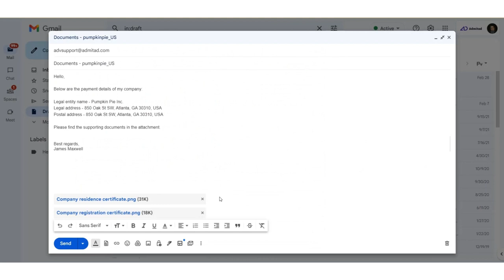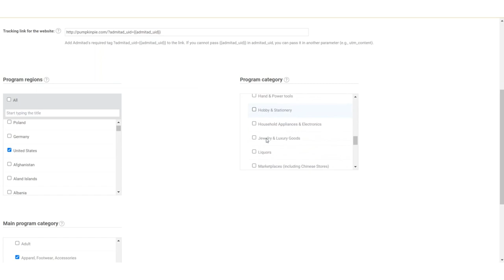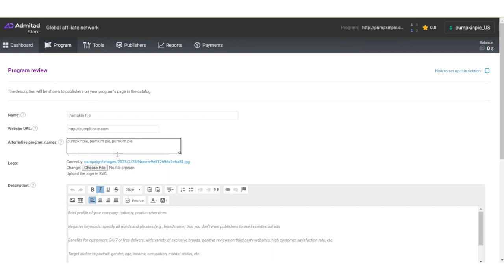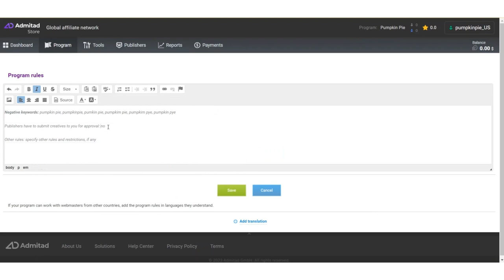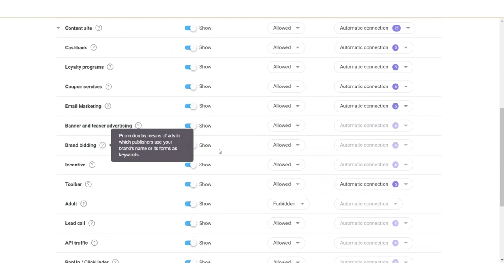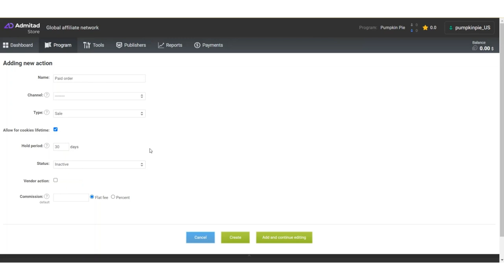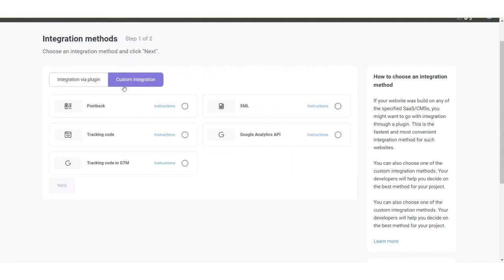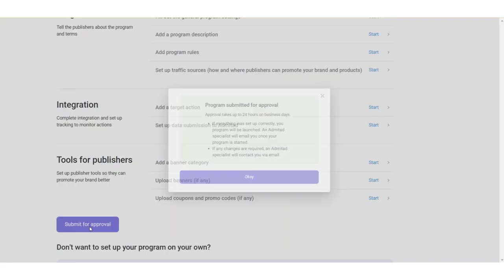Konfiguracja konta Reklamodawcy w Admitad: krok po kroku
W tym filmie znajdziesz informacje, jak skonfigurować konto reklamodawcy i uruchomić pierwszy program partnerski w sieci Admitad:

00:00 Witamy na koncie reklamodawcy Admitad!
00:20 Wybór planu i przesłanie niezbędnych dokumentów
01:05 Ogólne ustawienia programu (waluta, link śledzący, regiony, kategorie produktów)
03:15 Opis programu
06:30 Zasady i ograniczenia programu
07:09 Źródła ruchu
09:29 Integracja - część 1 (dodawanie akcji docelowej, ustalanie wysokości prowizji)
11:48 Integracja - część 2 (przesyłanie danych, śledzenie zachowań użytkowników, testowanie integracji)
14:21 Gratulacje! Twój program jest gotowy